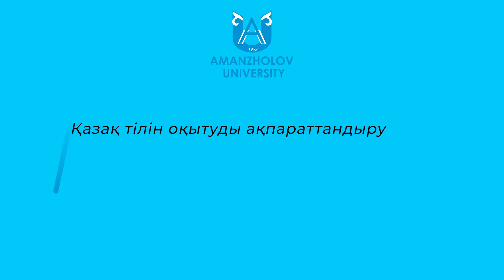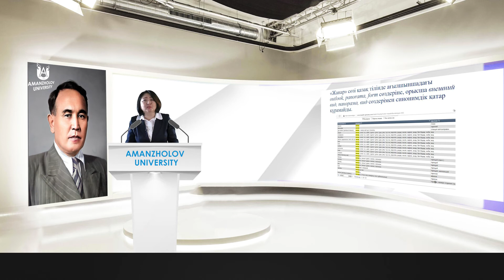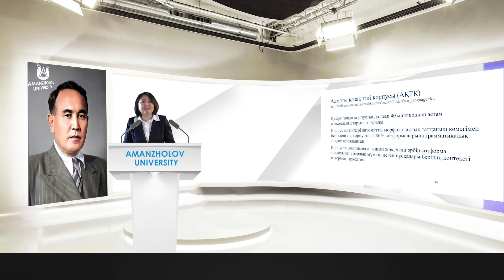Мукушева Р.З. Қазақ тілінің электрондық лексикографиялық ресурстары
Сәрсен Аманжолов атындағы Шығыс Қазақстан университеті, Қазақ, орыс филологиясы және журналистика кафедрасының оқытушысы, филология ғылымдарының кандидаты